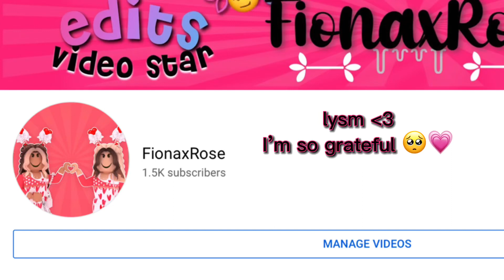tysm for 1.5k y’all make me so happy and you’re support truly makes my day 🥺💗